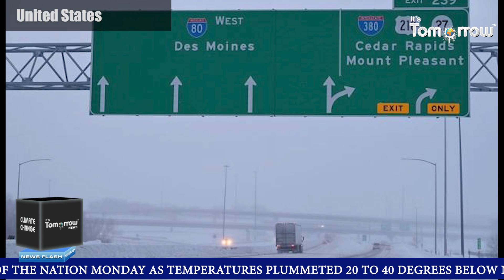150M people under weather alerts, 9 dead as 'dangerous cold' has gripped US